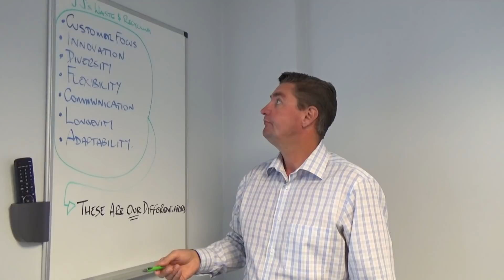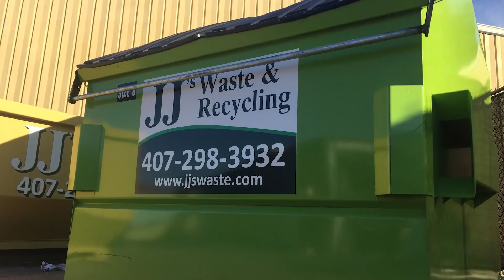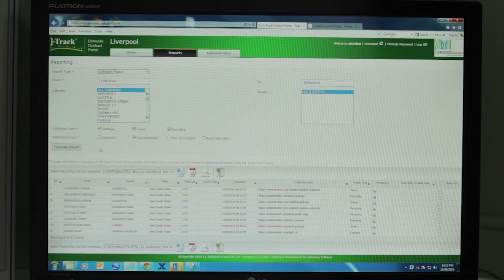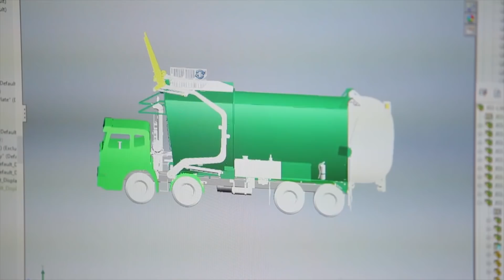JJ's Waste USA - Company Overview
JJ’s Waste & Recycling is a proudly Australian owned-and-operated family business that has been providing innovative waste management solutions throughout Australia since 1932.

We are very excited to open our new operations in the United States of America. We offer a variety of waste services from our locations across Florida and Texas.